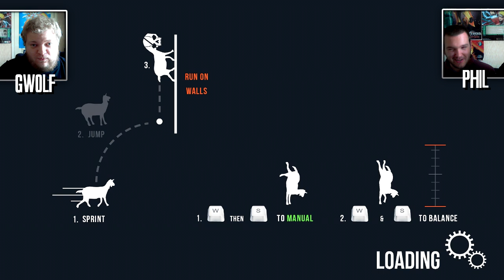Goat Simulator - Part 1 - A Newcomer!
My friend Philip has never seen or played Goat Sim before and I wanted to record his first ever experience with the game. This is what happened.

Since I don't use facecams a lot in my videos I didn't quite sync up the audio that well and it became quite hard to edit it after it got cut up but hopefully I should nail it next episode.